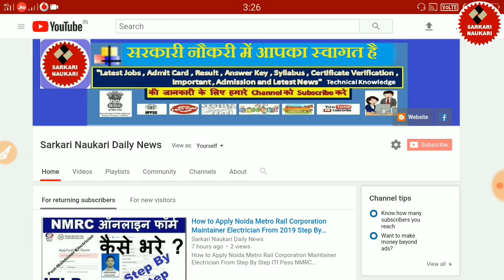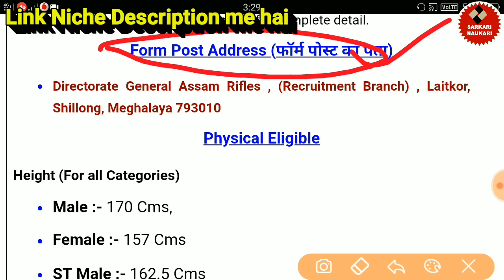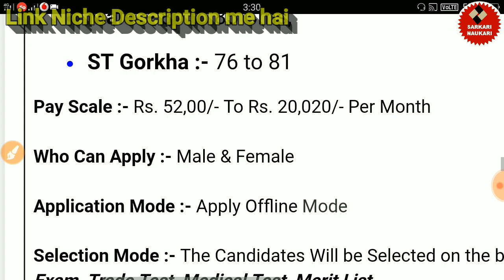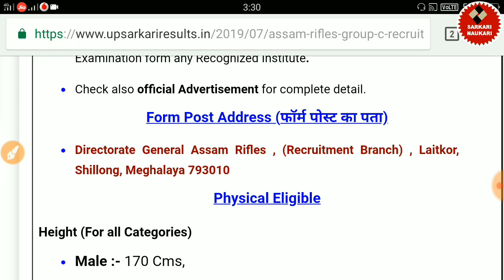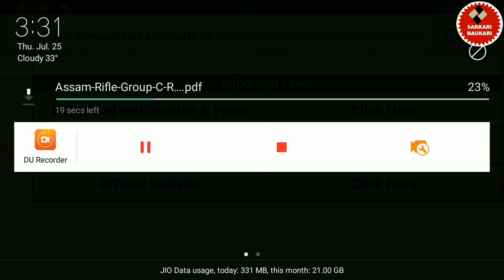Assam Rifles Group C Recruitment 2019 | असम राइफल्स ग्रुप सी भर्ती 2019 | Post - 79 | Apply Online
(Assam Rifel)

Post Name :- Group C (GD, Clerk, Personal Assistant, Radio Mechanic, Carpenter, Cook, Washer man, Barber, Tailor Havildar, Warrant Officer)

Total Post :- 79 - Post
Imaportant Dates

Starting Date :- 18. July. 2019
Application Fee

Job Location

Age Limit

(As on 01. July. 2019)
Age Relaxation
SC / ST :- 05 Year
OBC :- 3 Year

Vacancy Details Assam Rifles Group C Online Form 2019
Post Name – GD, Clerk, Personal Assistant, Radio Mechanic, Carpenter, Cook, Washer man, Barber, Tailor Havildar, Warrant Officer

Category wise Vacancy – 79 – Post

Educational Qualification
Candidates Must Have Passed  Intermediate (Class 12th)Level of Examination form any Recognized Institute.
Check also official Advertisement for complete detail.
Form Post Address (फॉर्म पोस्ट का पता)
Directorate General Assam Rifles , (Recruitment Branch) , Laitkor, Shillong, Meghalaya 793010
Physical Eligible

Height (For all Categories)
Male :- 170 Cms,
Female :- 157 Cms
ST Male :- 162.5 Cms
ST Female :- 150Cms
For Gorkha and Schedule Tribes candidates hailing from the North-Eastern ems ems States of Arunachal Pradesh, Manipur, Meghalaya, Mizoram, Nagaland , Sikkim, Assam and Trioura. Male :- 157 Cms, Female :- 147.5 Cms
Chest Only Male
Male :- 80 to 85 Cms,
ST Gorkha :- 76 to 81
Pay Scale :- Rs. 52,00/- To Rs. 20,020/- Per Month

Who Can Apply :- Male & Female

Application Mode :- Apply Offline Mode

Selection Mode :- The Candidates Will be Selected on the basis PET Test, Written Exam, Trade Test, Medical Test, Merit List.

                                                          धन्यवाद...